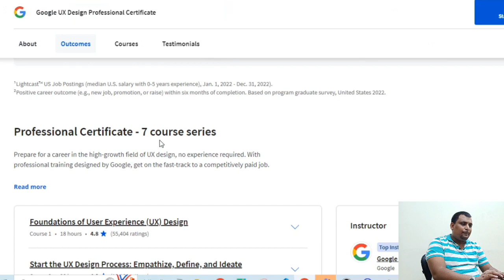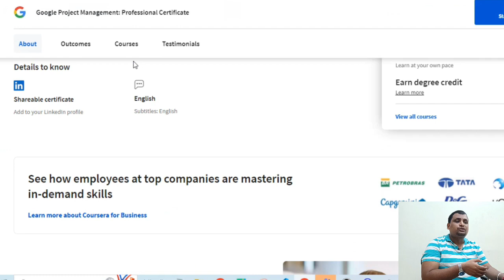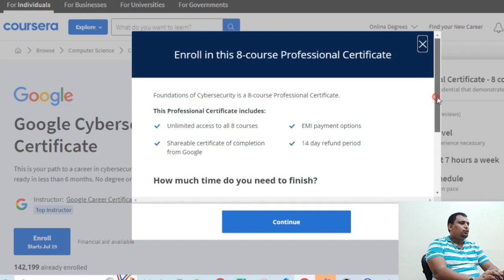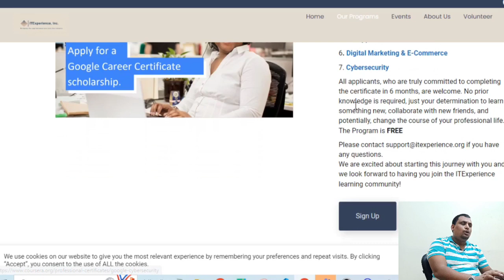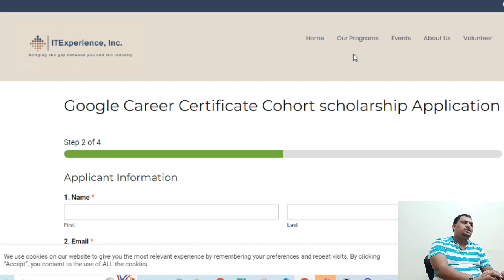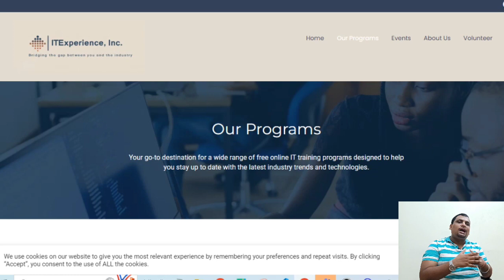Google July 2023 Free Certification Course Web Dev | Python | IT | Data Analyst Free Certificate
Google Free course
Coursera Free Course
Coursera Certificate
it course
IT Free Course
Software Engineer courses
Google Web Development